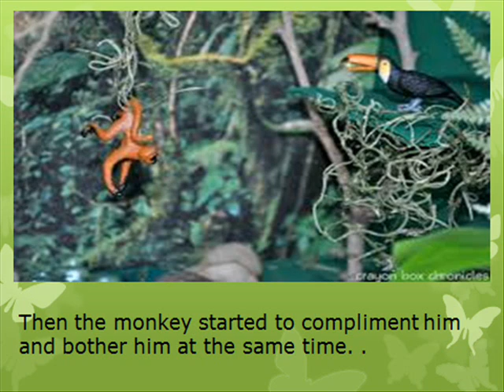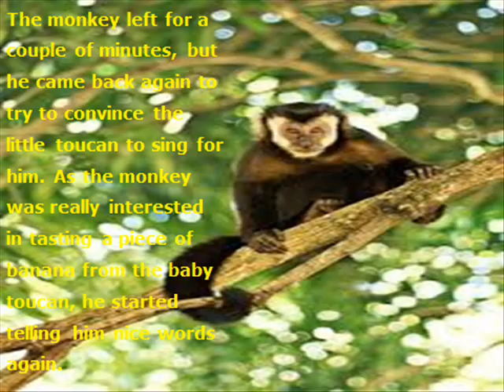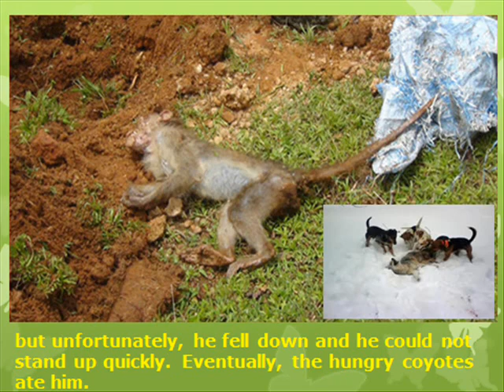final project the little toucan and the monkey